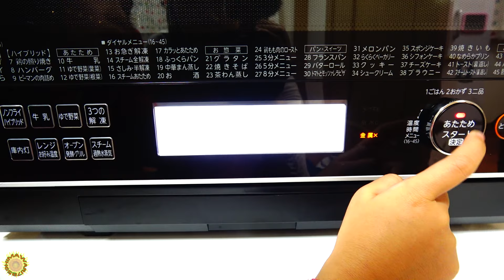ポカポカ美味しい♡ホットチョコ屋さん ごっこ遊び himawari-CH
ガーナでカンタン！ホットチョコレシピはこちら！

About this channel:
adorable videos.